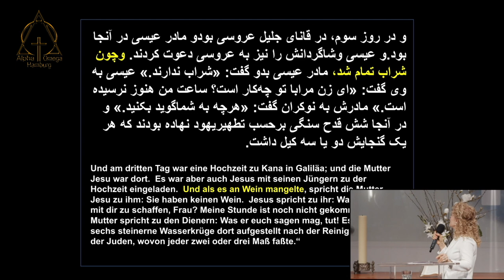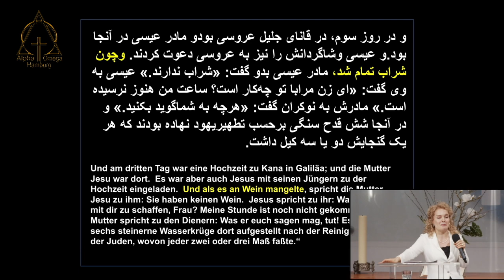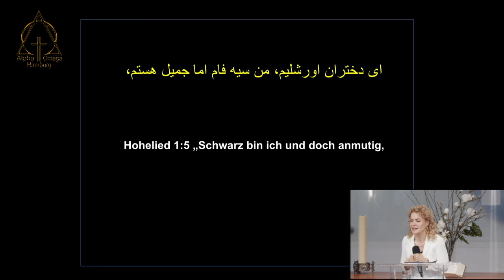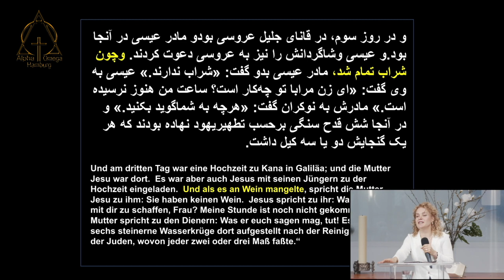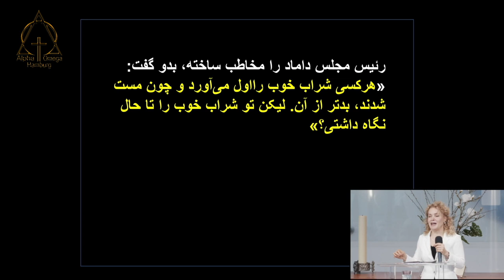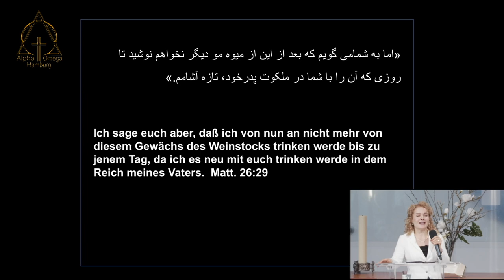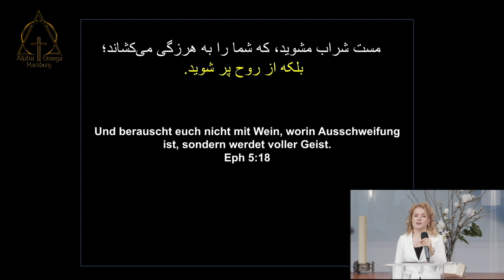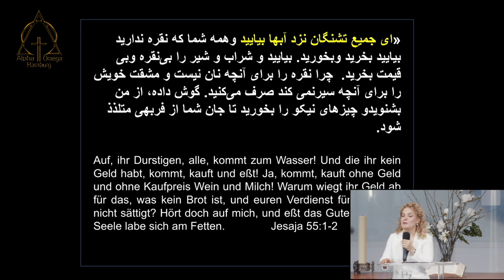موعظه کشیش نسرین بابایان ، و چون شراب تمام شد ، 2021 05 23